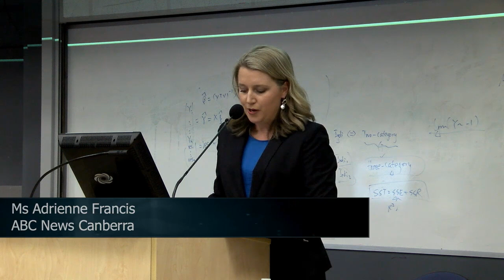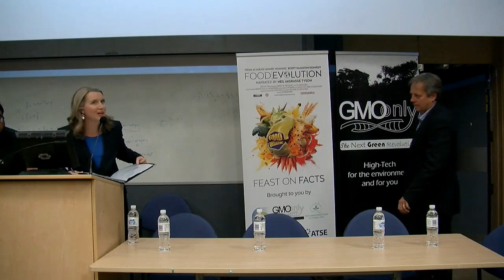Food Evolution h264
This is a recording of the Q&A discussion of the movie Food evolution, which took place on the 20th of September 2017 at ANU.